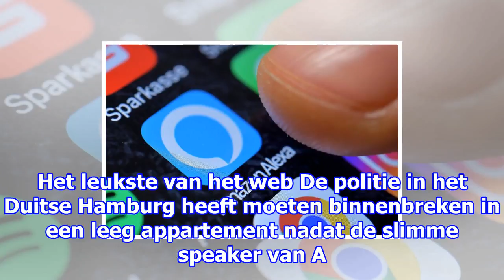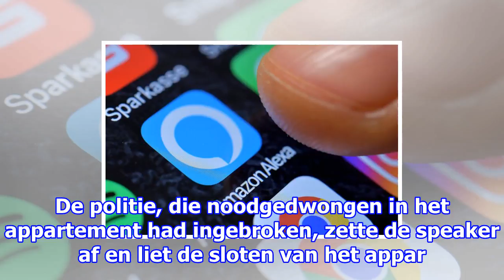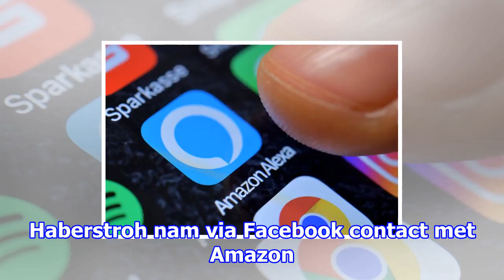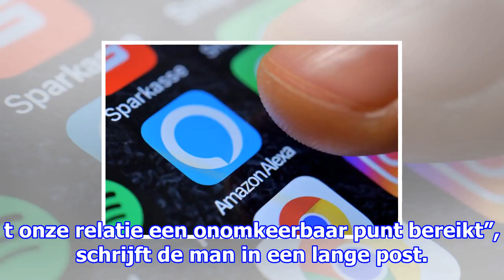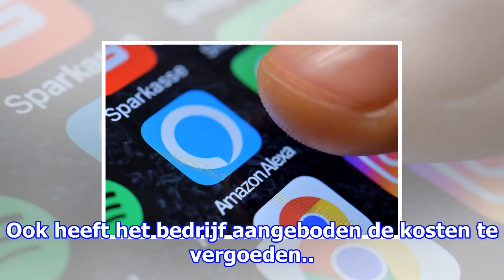‘slimme’ speaker alexa bouwt midden in de nacht luid feestje in lege flat en houdt zo de hele buurt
‘slimme’ speaker alexa bouwt midden in de nacht luid feestje in lege flat en houdt zo de hele buurt wakker